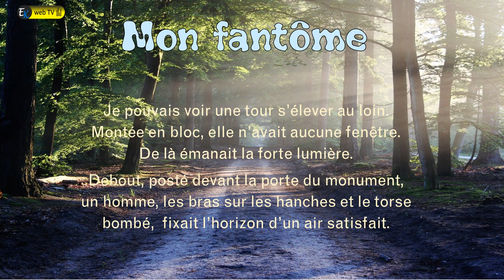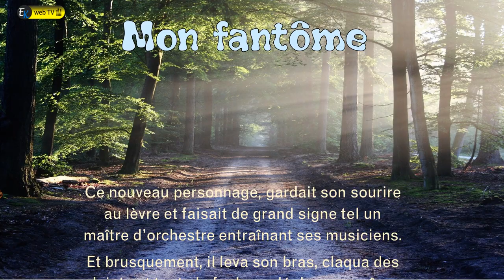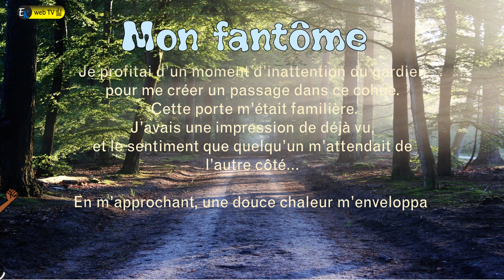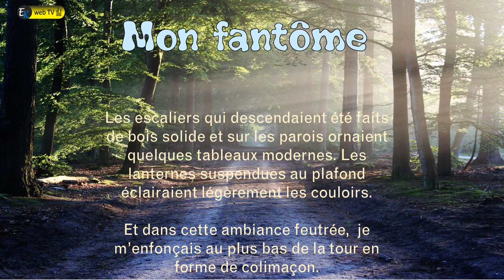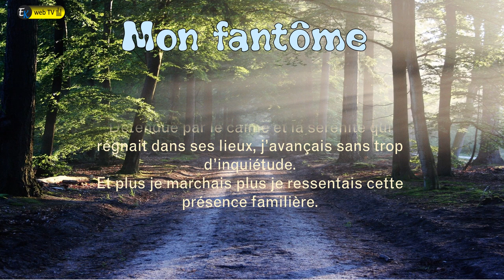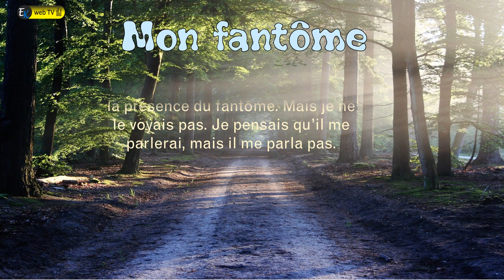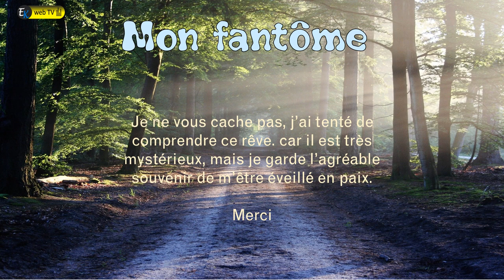Mon fantôme partie 2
Suite de la nouvelle "Mon fantôme". A lire et écouter sans modération.